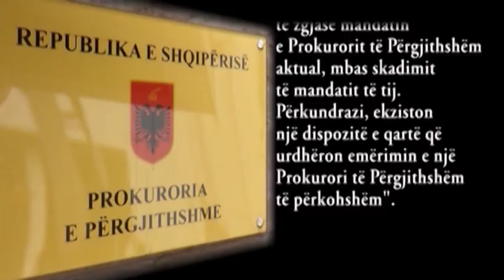Debati në Channel One: "Kandidatët për Prokuror të Përgjithshëm"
Të ftuar:
1. Ermir Dobjani, profesor doktor, pedagog në Fakultetin Juridik në Universitetin e Tiranës
2. Shefqet Muçi, ish-ministër i Drejtësisë, profesor-doktor
3. Enida Bozheku, pedagoge e të drejtës Penale, avokate
4. Doriana Metollari, juriste dhe gazetare
5. Idajet Beqiri, avokat
6. Ferdinand Doja, avokat